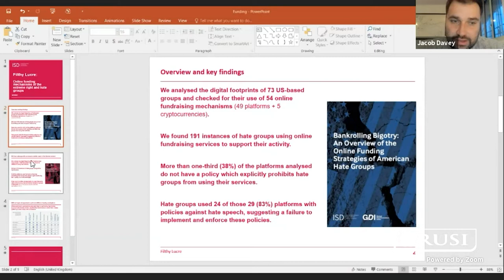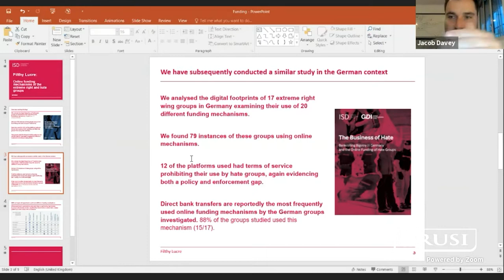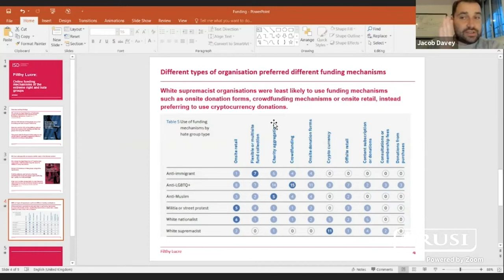Session Four: Financial Connections | FRET Programme Launch 2021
This session will address the on/offline fundraising strategies and international financial links of the far right. We will discuss the role financing plays in far-right activities globally and assess how these trends compare to the financing of transnational jihadist groups.

Chair: Tom Keatinge, Director, Centre for Financial Crime and Security Studies (CFCS), RUSI

Speakers:
Stephen Reimer, Research Fellow, CFCS, RUSI
Dr Bethan Johnson, Doctoral Fellow, Centre for Analysis of the Radical Right
Jacob Davey, Head of Research & Policy, Far-right and Hate Movements, Institute for Strategic Dialogue
Brenna Smith, Visual Investigations Fellow, New York Times

This event marks the launch of RUSI’s Far-Right Extremism and Terrorism (FRET) research programme, led by RUSI’s Terrorism and Conflict Research Group based in London and Nairobi, the Centre for Financial Crime and Security Studies, and the Cyber Research Group. It will highlight the existing state of research on the transnational nature of FRET and herald the start of research contributions that RUSI aims to make through this new research programme.

Despite the emphasis that far-right groups and movements place on nationalism and local roots, these networks are increasingly forging transnational links. In the last decade, we have observed multiple examples of attacks serving as a galvanising force for similar hits in other parts of the world. Enabled by the internet as well as easier and more frequent physical and financial interactions, the global logistical and ideological links between such groups have grown stronger, thereby changing the nature of the threat.

The globalisation of attacks and extremist and terrorist groups indicates the need to look at the threat through a transnational lens in order to develop more effective responses. This, in turn, would enable the design of preventing and countering violent extremism programming, counterterrorist financing approaches and possible ways to limit the spread of hate by tackling far-right threats earlier and more effectively.